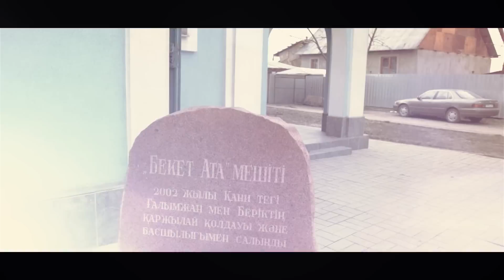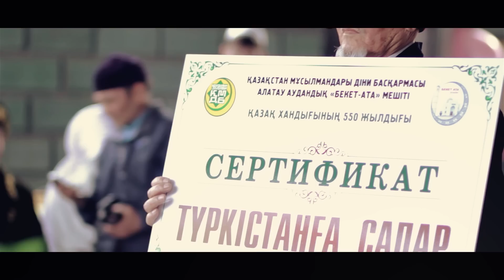Наурыз 2015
Әз-Наурыз "Бекет-ата" мешітінде 2015 жыл